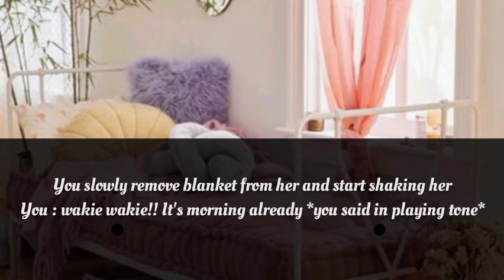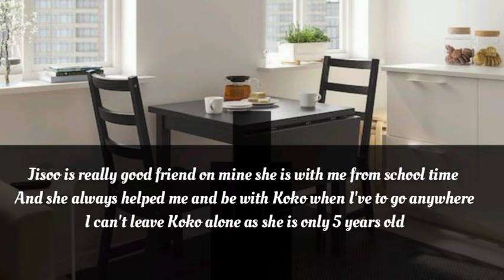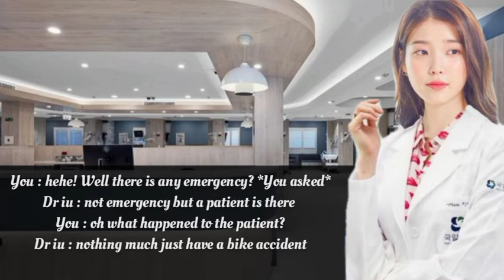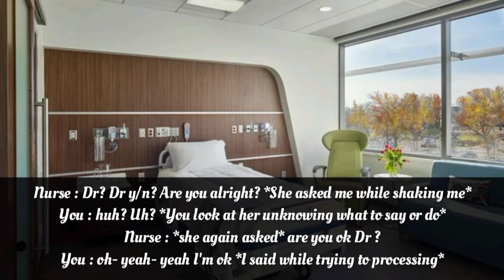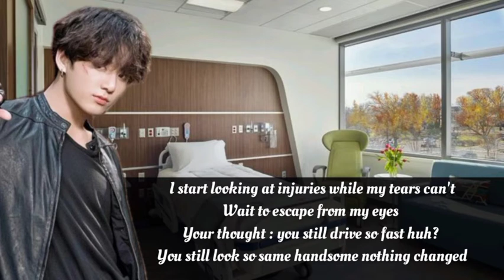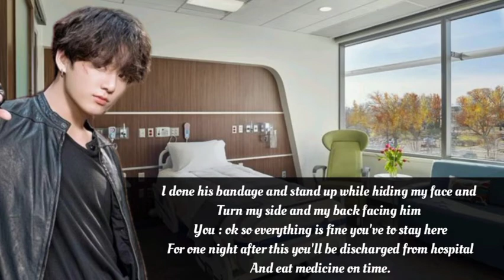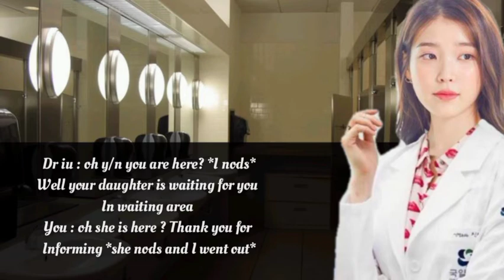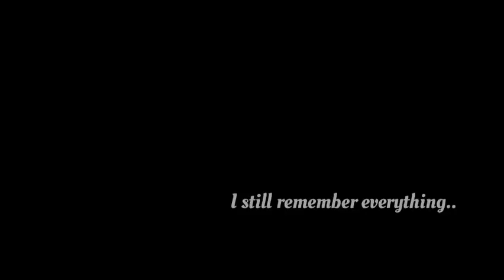Jungkook ff / his daughter / oneshot (1/3)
Please Ignore my grammar mistakes and spelling mistakes
Hope you'll like my ff 👉🏻👈🏻